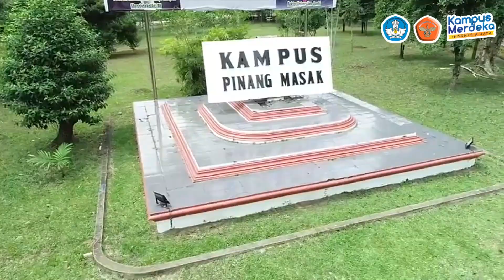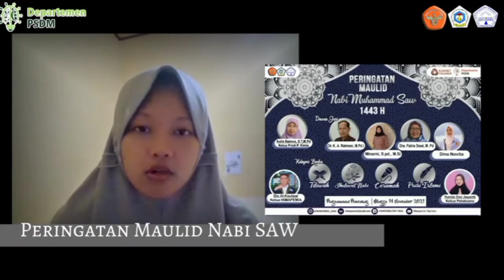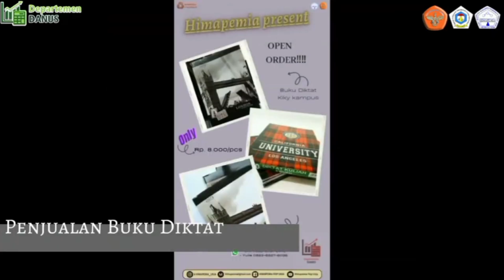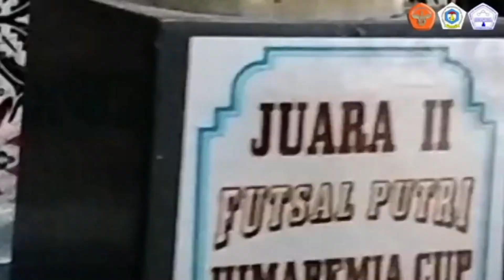PENDIDIKAN KIMIA UNIVERSITAS JAMBI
Program Studi Pendidikan Kimia
Fakultas Keguruan dan Ilmu Pendidikan
Universitas Jambi